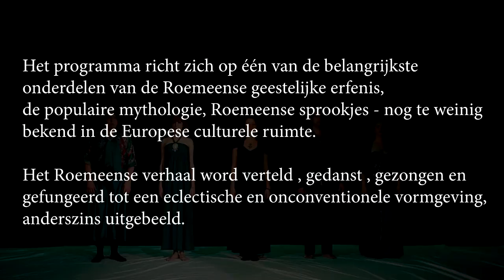Roem Eens Verhaal